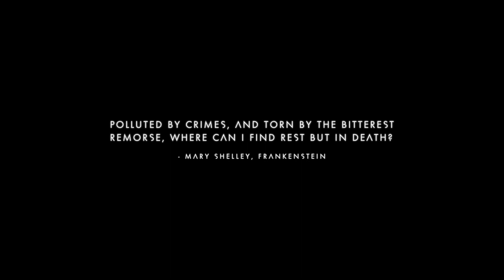Voyagers Expedition | Ep.11 | No Man's Sky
Let's play the holiday redux of Expedition 11 Voyagers for No Man's Sky.